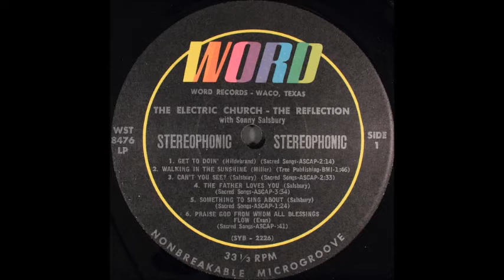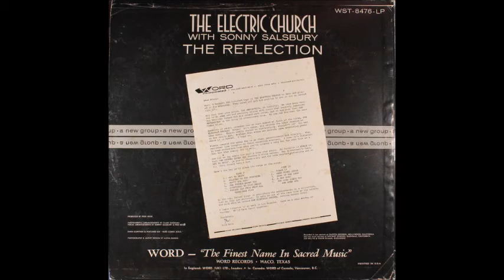The Reflection With Sonny Salsbury - 1969 LP: The Electric Church - 02 Walking In The Sunshine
The Reflection With Sonny Salsbury
LP: The Electric Church
Released: 1969
Label: Word ‎– WST-8476-LP, Word ‎– WST 8476 LP
Format: Vinyl, LP, Album
Country: US
Genre: Rock, Folk, World, & Country
Style: Gospel, Religious, Pop Rock

Recorded At – Capitol Studios
Recorded At – Whitney Recording Studios
Published By – Sacred Songs
Published By – Tree Publishing
Pressed By – Capitol Records Pressing Plant, Los Angeles
Arranged By [Instrumental] – Clark Gassman
Arranged By [Vocal] – Fred Bock, Sonny Salsbury
Engineer – Frank Kejmar, Joe Polito
Photography By, Design [Jacket] – Alpha Omega (13)
Producer – Fred Bock

Tracklist
Get To Doin' 2:14
Walking In The Sunshine 1:46
Can't You See? 2:33
The Father Loves You 3:34
Something To Sing About 1:24
Praise God From Whom All Blessings Flow 0:41
Psalm 19 3:48
Here Comes Jesus Featuring – Dana Gunther 2:10
Song Of The Snow 2:25
A New Song 2:21
The Lord Bless You And Keep You 0:49

Credits
Producer – Fred Bock